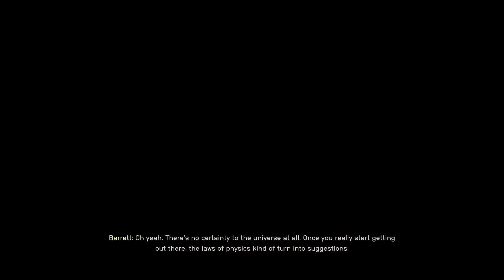Starfield | Rescue Barrett | Gameplay #14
Got some action gameplay of Starfield

About Game:
Starfield is an action role-playing video game. The player can switch between a first-person and third-person perspective at any time. The game features an open world in the form of an area within the Milky Way galaxy, containing both fictional and non-fictional planetary systems. The player is able to land on more than 1,000 planets and an unspecified number of moons and space stations. The majority of the landscapes within the game were procedurally generated, depending on the star of its system and its atmosphere, as well as locations of interest as the player approaches a planet, with modified and handcrafted content developed around them. The largest city in the game, New Atlantis, is the largest fictional city Bethesda has developed. As the player explores the game world, they encounter various non-playable characters (NPCs), some of whom have the option to join the player's crew. Such NPCs may aid the player in combat, carry items, speak to other NPCs on the player's behalf during confrontations, and comment on choices the player makes. The player may station crew members at any of their constructed outposts. Each companion character has their own unique skills and abilities. Some recruitable NPCs can be romanced by the player.

System: ROG G531GU
Processor : i5 9300h
GPU: 1660ti OC
RAM: 32Gb (Dual channel 2666)
Mouse : Logitech G402
Controller: Cosmic Byte